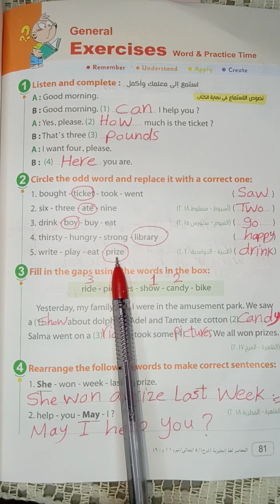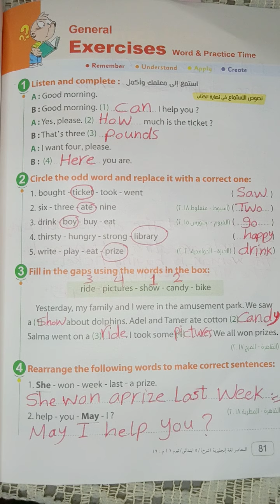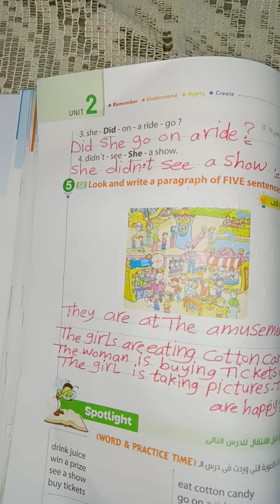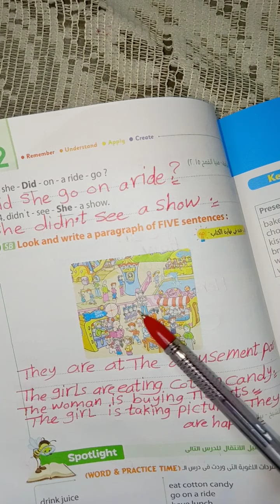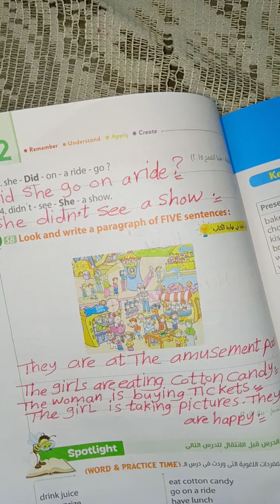كتاب المعاصر للصف الخامس الابتدائي حل صفحه 81 و 82 حل اسئله الدرس الثالث فى الوحده الثانيه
حل اسئله الدرس الثالث فى الوحده الثانيه للصف الخامس الابتدائي منهج اللغه الانجليزيه للعام الدراسي الجديد عام 2022 من كتاب المعاصر
حل صفحه 81 و 82 كتاب المعاصر للصف الخامس الابتدائي منهج اللغه الانجليزيه للعام الدراسي الجديد عام 2022من كتاب المعاصر